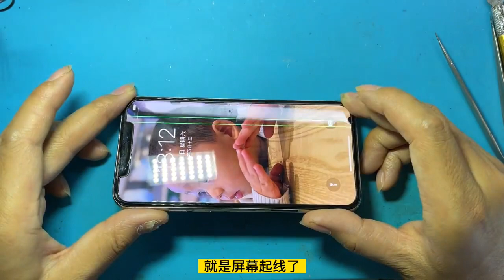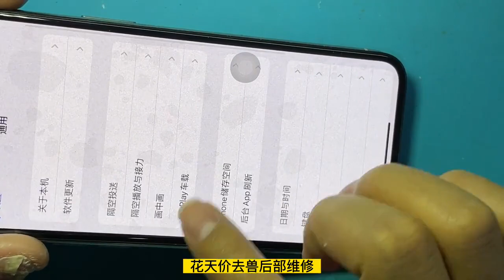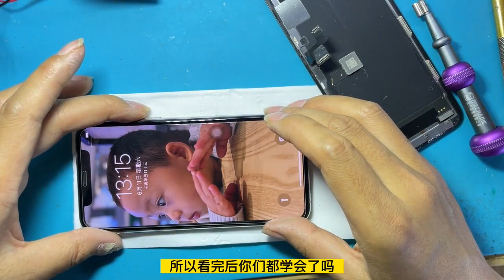Mobile phone chip repair 蘋果11PRO換屏后如何解決彈窗呢？？？ 手機維修 技術分享